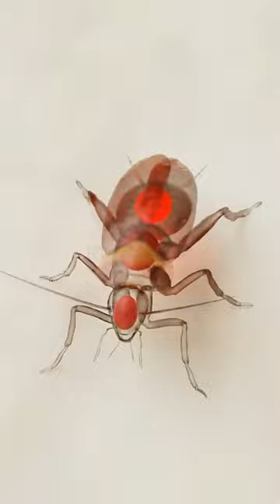How_Hit_Spray_Kill_Cockroaches? shorts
How_Hit_Spray_Kill_Cockroaches?